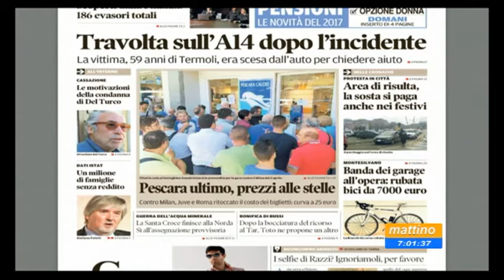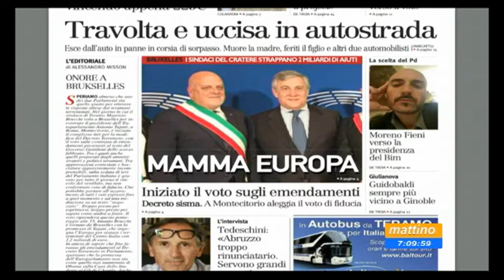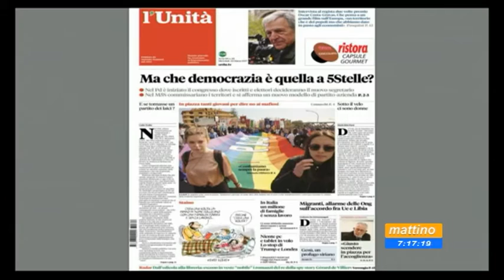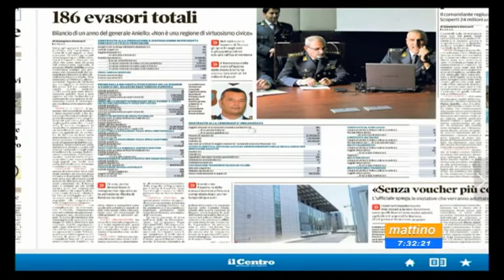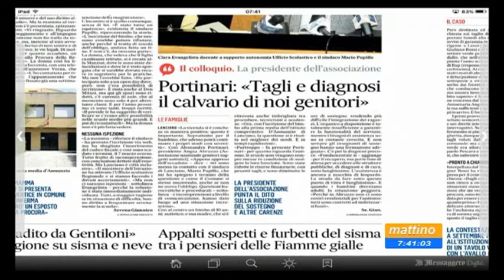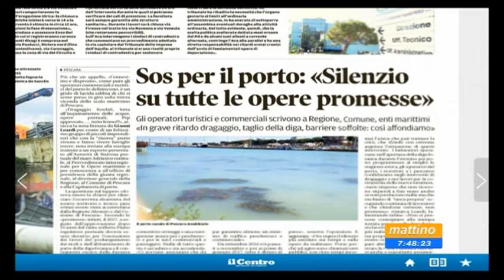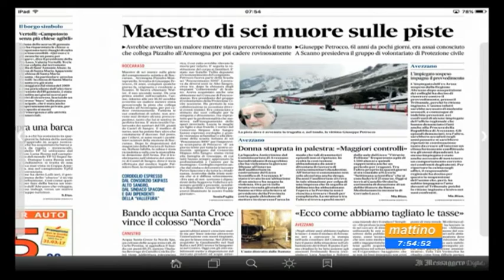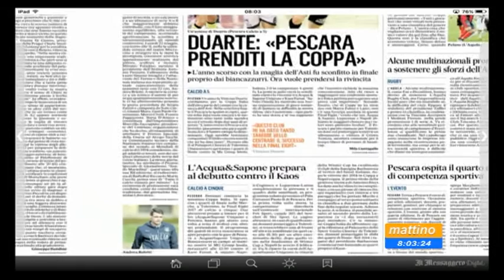Mattino 6 Rassegna stampa Mercoledì 22 marzo 2017